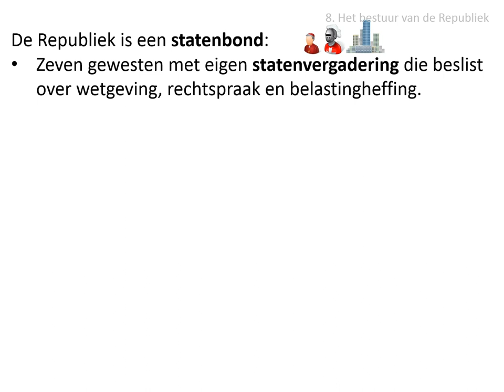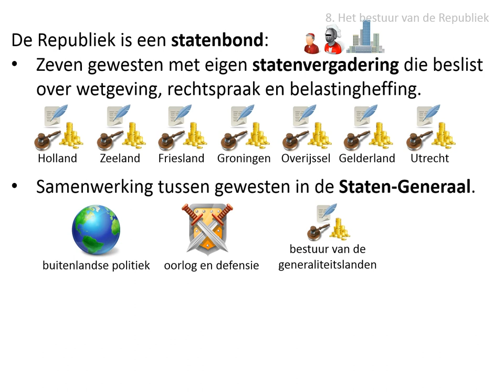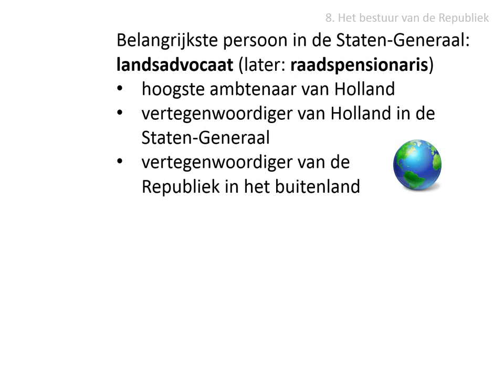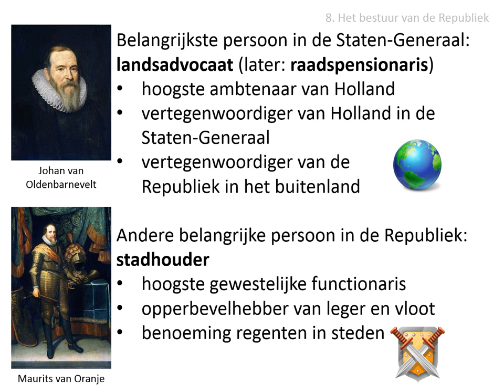8. Het bestuur van de Republiek (VWO - HC De Republiek)